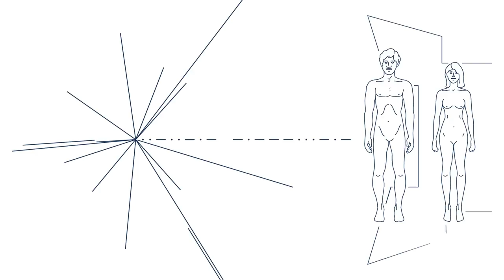Quando registrare un podcast ha rivelato la mia storia | Rossella Pivanti | TEDxBarletta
Sale sul palco Rossella Pivanti.
Il suo talk ci insegna a vivere la nostra vita come se fosse un racconto, in cui ogni tappa, anche le deviazioni accidentali, ha un valore aggiunto che si somma al risultato finale.
Nata e cresciuta tra Modena e Reggio Emilia, da sempre lavora con i suoni e con le parole. Prima come programmatrice radiofonica e sceneggiatrice e poi come podcast producer. Crea podcast per i migliori brands italiani e ha lavorato con Aptamil, Finder, Mini, BPER Banca, Mondadori e tanti altri. E’ socio operativo dell’Osservatorio di Storytelling e formatrice per numerose realtà com Facebook, Università Cattolica di Milano, IUSVE, Volksbank e Università di Parma. Ha pubblicato due libri sul podcast per i brands (editi da Franco Angeli e Dario Flaccovio). Tiene corsi di produzione, storytelling audio, montaggio e creatività sonora e il suo scopo è umanizzare la comunicazione, a tutti i livelli. This talk was given at a TEDx event using the TED conference format but independently organized by a local community.